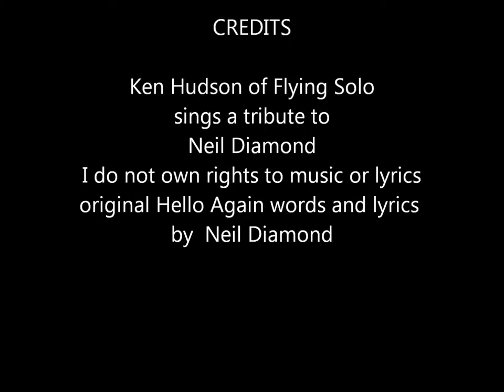Hello Again tribute to Neil Diamond by Ken Hudson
Ken Hudson of Flying Solo sings Neil Diamond style to honor one of the many greats that have influenced his life and music.